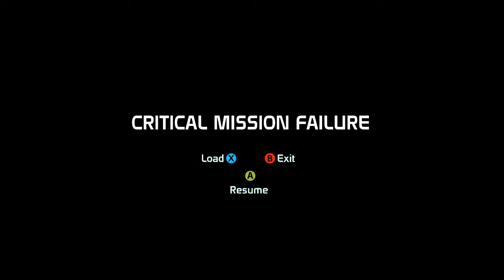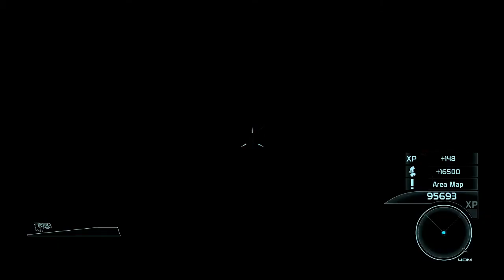Mass Effect Veteran Walkthrough Part 13